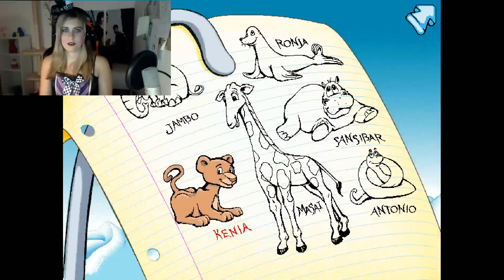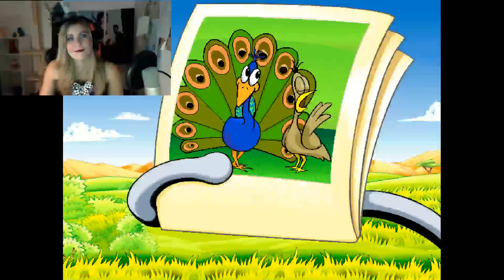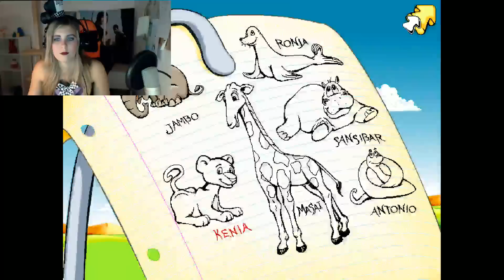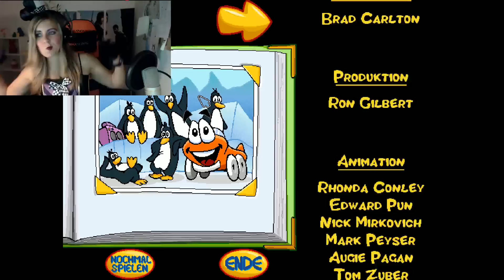Lets play - Töff Töff rettet den Zoo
Der Brummburger Zoo eröffnet, doch die Tierbabys sind verschwunden! Werden wir sie alle finden?

Ausschnitt aus dem Halloween Special Stream dieses Jahres ;)